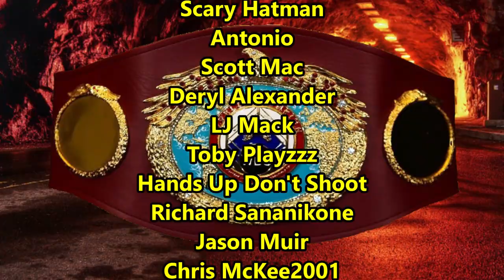The WBO release NEW Heavyweight Rankings for December 2021!!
Boxing News: The WBO release NEW Heavyweight Rankings for December 2021. Featuring WBO World Champion, Oleksandr Usyk, plus, Anthony Joshua, Daniel Dubois, Luis Ortiz, Andy Ruiz Jr, Joe Joyce, Joseph Parker, and more.